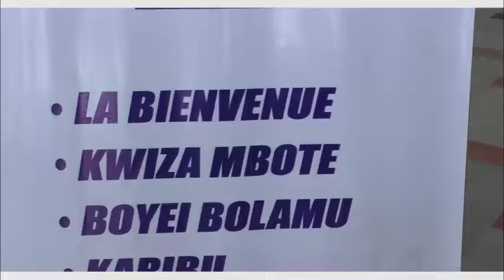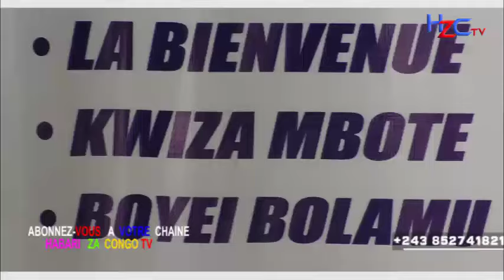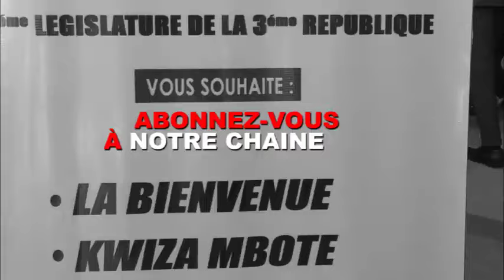SUIVEZ LA NOUVELLE POLITIQUE DES NOUVEAUX SÉNATEURS DE LA RDC